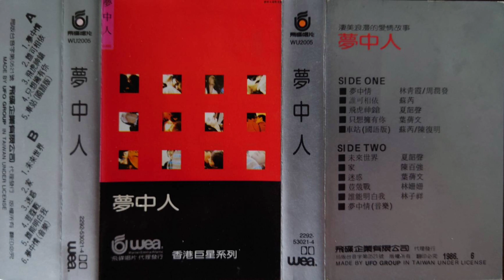蘇芮 - 誰可相依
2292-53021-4『夢中人』(WU2005 飛碟卡帶版)

1986年6月 WEA／飛碟唱片發行

歌曲：誰可相依
演唱：蘇芮( Julie Sue )
作詞：潘源良
作曲：林敏怡

童年時話過
一生到盡頭
也願意　拖著你的手
從來無後悔
不管笑或愁
也沒有　考慮分開走

情　從幼開始滲透
已令我　忘掉了自由
偏偏　沒法一起奮鬥
不通的心怎補救
相依可會永久

濃情仍似海風永不休
作別時矛盾的苦楚偏要受
試問誰人能夠相依過一生
即使將前途統統犧牲也肯
求能明白我
光陰再逝流
我共你思念總不休

人隨潮浪去
不可以逗留
這份愛　一樣不肯走
昂然前去不必再傷心
遠或近原來亦不必追問
只要濃情同我相依過一生
孤單中仍然可找到你心
跟我極近